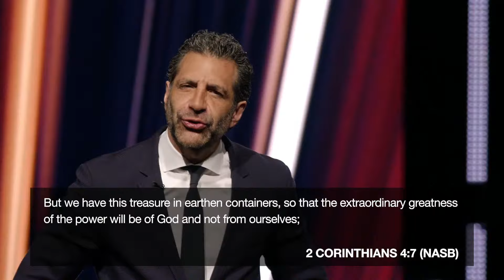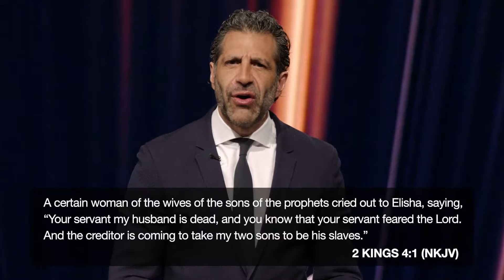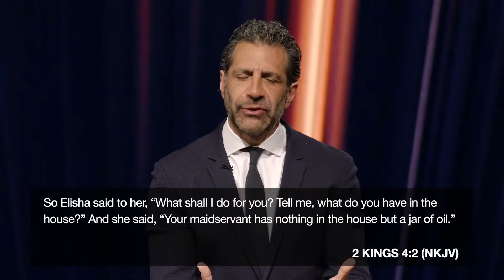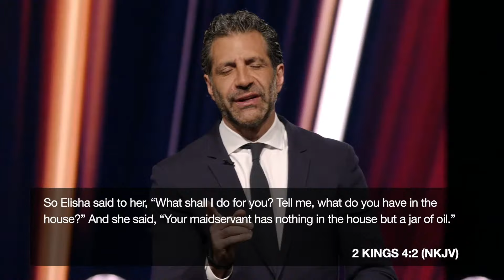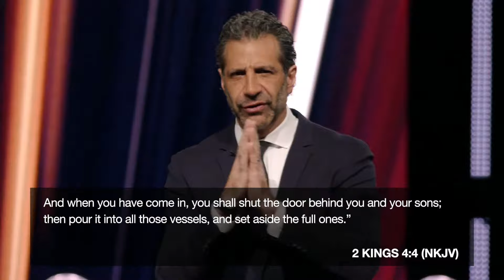Discover the Treasure in You: The Breakthrough Within | Pastor Gregory Dickow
No matter what the world is telling you, God’s promises it will get better and brighter. Join Pastor Gregory Dickow in the continued series of reasons to be optimistic today—-in the midst of your trial. It doesn’t matter how it started, and it doesn’t matter how it’s going; all that matters is the bondage or pain ends. Your breakthrough will come when you discover the great treasure God has put living inside you. God has equipped you with the solution to your problem! Shift your perspective, elevate your expectation, shut the door on negativity, and get ready for things to get better and brighter in your life!